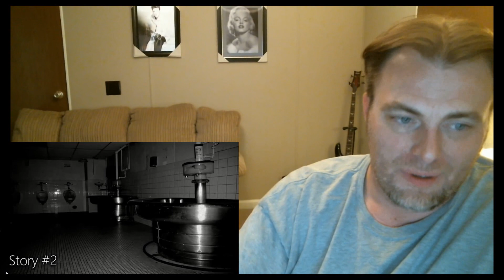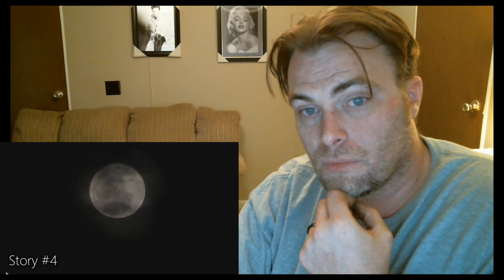4 TRUE Scary Stories (REACTION VIDEO)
Might as well keep it going scaring the crap out of me.